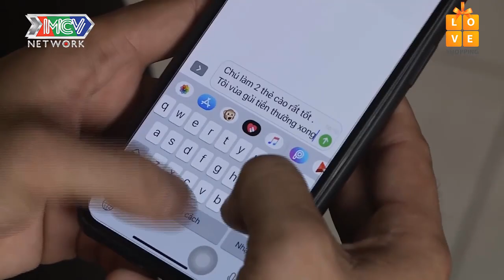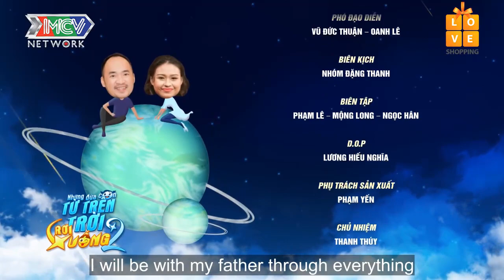ĂN SÁNG 2 TRỊU | LÊ LỘC CHƠI SANG QUÁ | MNET FILM